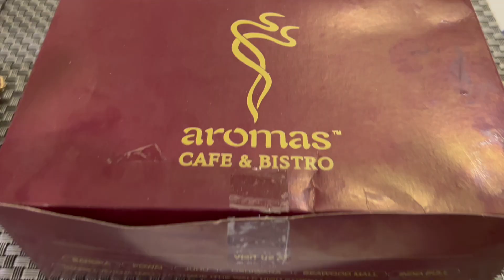Aromas & Louis Burgers comparison ll Yummy Burgers & Rolls by Aromas & Louis Burgers ll Juzz Chill !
Aromas & Louis Burgers
Burger Review
Burger Taste Test
Fast Food Burger
Gourmet Burger
Burger Joint
Foodie Adventure
Food Review
Best Burgers
Burger Challenge
Burger Tasting
Delicious Burgers
Food Vlog
Restaurant Review

🍔 Welcome to Juzz Chill's latest food adventure! 🍔

Join us on a mouthwatering journey as we explore the delectable world of Aromas & Louis Burgers. 🤤

In this episode, we're diving into the irresistible flavors of Aromas & Louis Burgers, a hidden gem in the heart of Mumbai. From juicy patties to unique and aromatic seasonings, we're about to embark on a taste bud tantalizing experience that will leave you craving for more.

🔥 Prepare to be amazed by:

Signature Burgers: Sink your teeth into their mouthwatering burgers, each crafted to perfection with a secret blend of spices.
Irresistible Sides: Discover their range of crispy fries, loaded with toppings, and other delectable sides.
Flavorful Sauces: We'll unveil the incredible sauces that elevate these burgers to a whole new level.
Atmosphere: Take a glimpse into the cozy ambiance and friendly service that make Aromas & Louis Burgers a must-visit spot for foodies.
Our mission at Juzz Chill is to uncover the best culinary experiences, and Aromas & Louis Burgers has certainly piqued our interest. Get ready to tantalize your taste buds and satisfy your cravings in this foodie's paradise.

Thanks for joining us on this gastronomic journey, and remember, at Juzz Chill, it's all about savoring life, one bite at a time. 🍽️✨